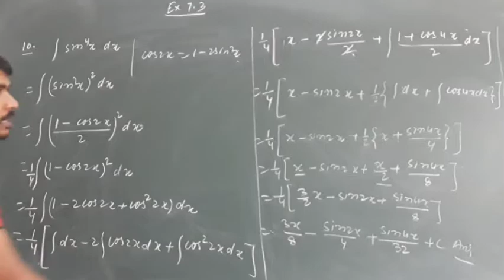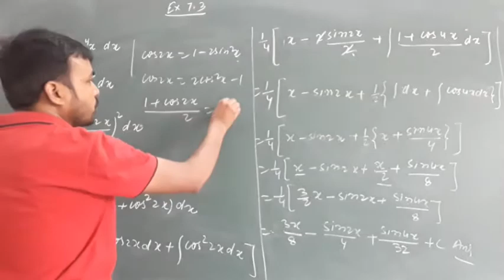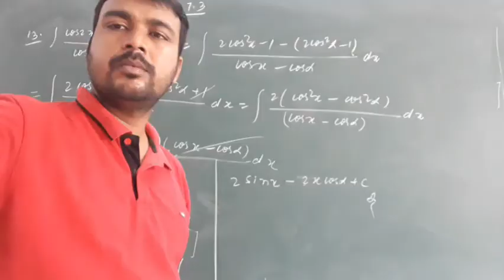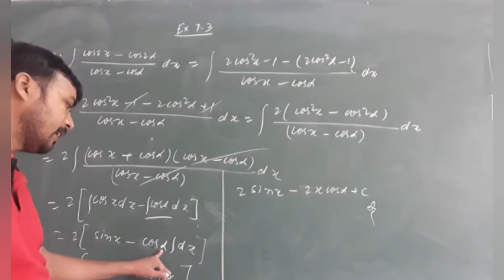Class XII Integration exercise 7.3